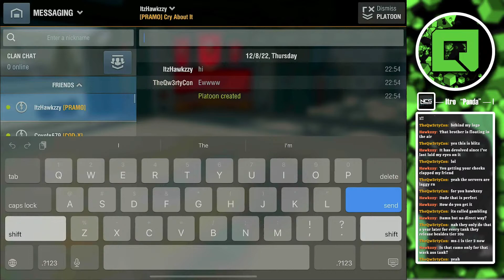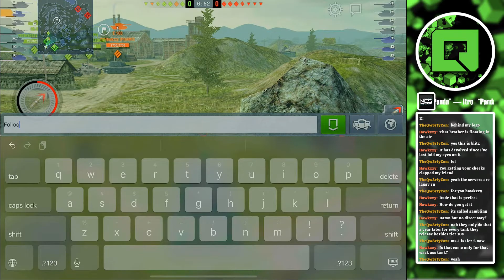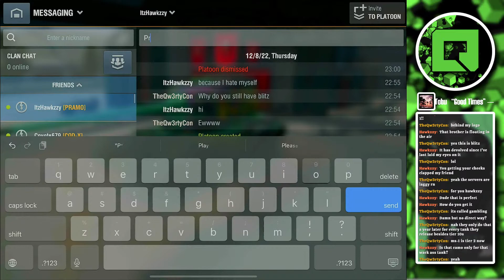I TOON WITH HAWKZZY ON STREAM???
I game and added new streaming stuffies